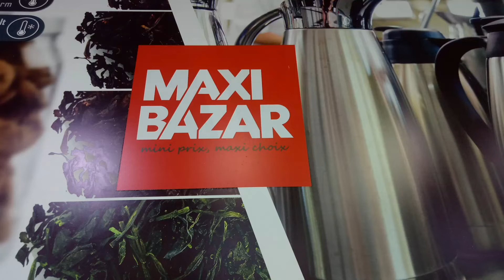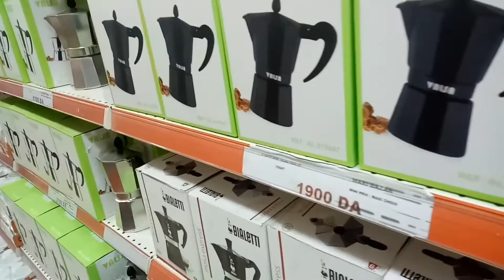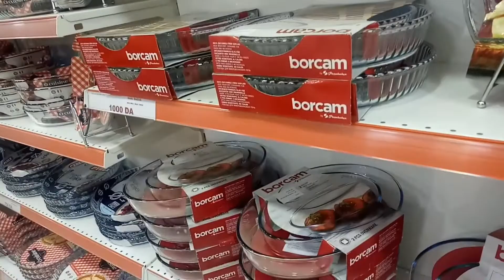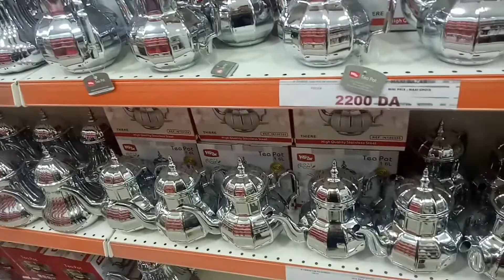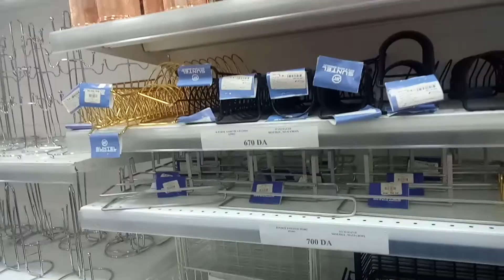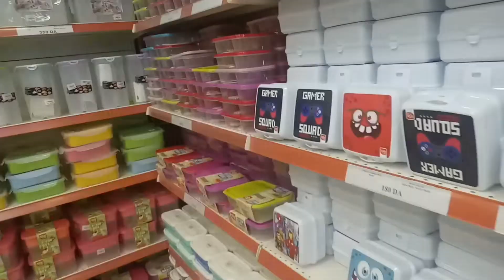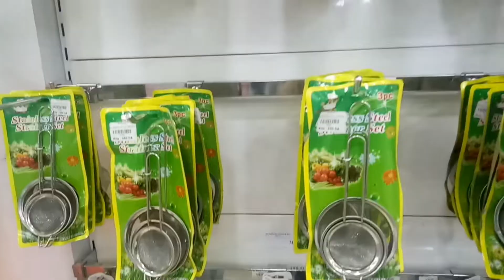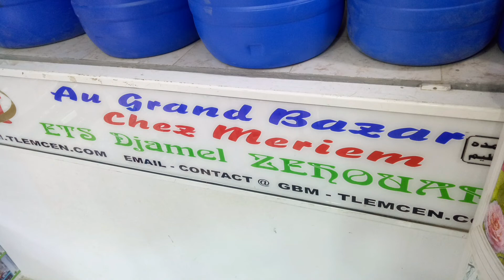Maxi Bazar /mini prix maxi choix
Created by InShot Vlog Maxi Bazar